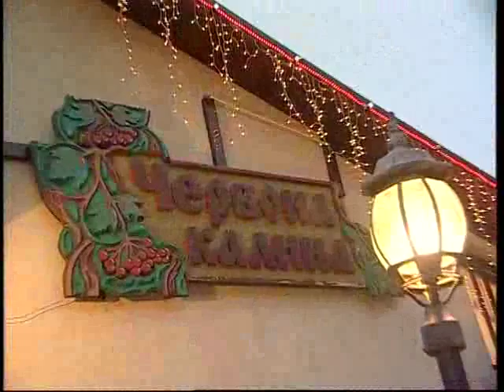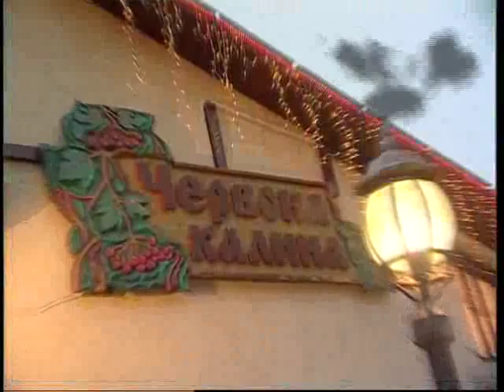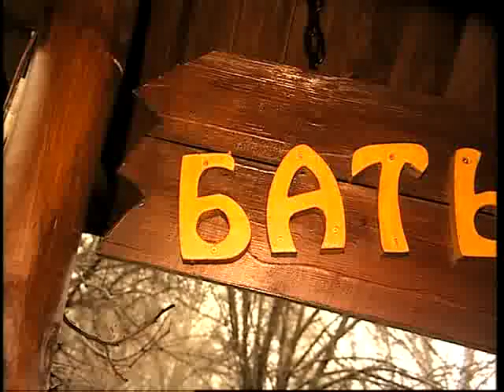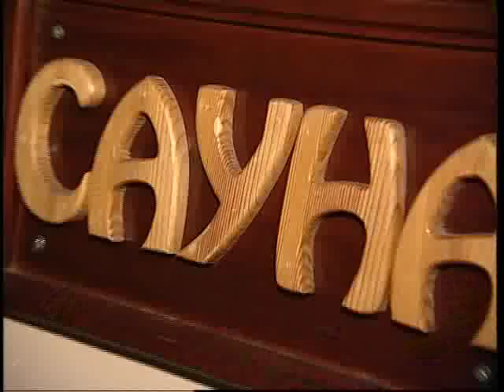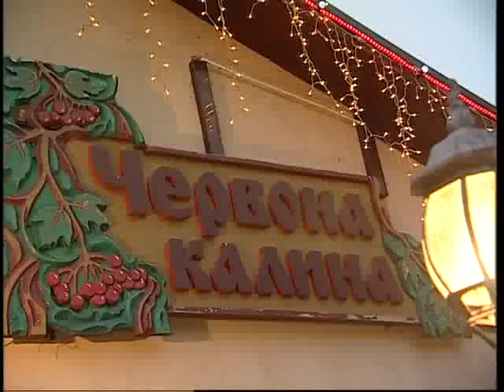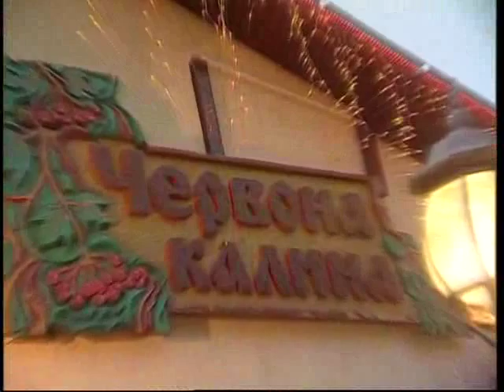Restaurant and Hotel Complex "Chervona Kalina"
Visit us once, you will never forget this Restaurant and Hotel Complex - paradise on the banks of the Dnieper. A unique combination of Ukrainian nature, people's color with the European service and amenities will give you a feeling of happiness and harmony with oneself and the world. The hotel is located where in the prescription of the Kievan princes and townspeople liked to rest on public affairs, to arrange meals and celebrations.